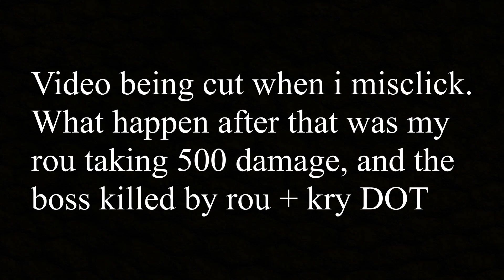Evil Castle 3 "Luck Strats" (Read Description) - Brown Dust II 2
Its just to show viable strats by using Rou 75% evade stats, its need HEAVILY RESET (i clear this in 1 hour) if u fail to dodge an attack on rou (Except for 1 mobs at battle number 3, rou need to tank 1 damage + enemy hit not crit). So if u dont mind the low clear points for it, u can test this luck method.
Unit stats at the end of the video. Good Luck